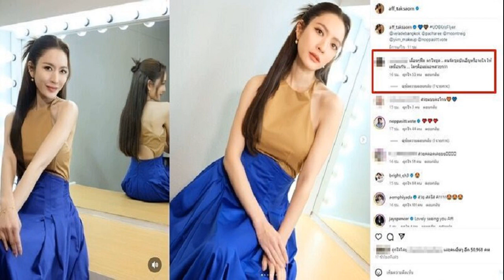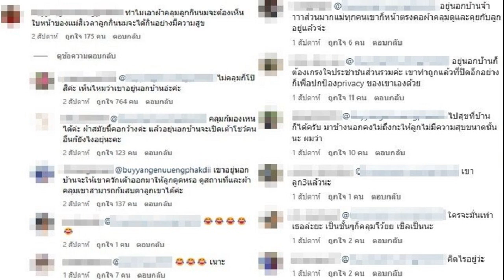สกู๊ปบันเทิง ‘เรือนทาส’แซ่บชวนหลอน ‘นุ่น บูม นก’แท็กทีม‘ตี๋ อ๊ะอาย’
ช่อง 3 โดยค่ายเมคเกอร์ เค เสิร์ฟความปังด้วยละครพีเรียดรสแซ่บจัดจ้านเรื่อง “เรือนทาส” ผลิตและกำกับการแสดงโดย ‘หนุ่ม’ กฤษณ์ ศุกระมงคล ตีแผ่ กิเลส ตัณหา ราคะ กฎแห่งกรรม และความเป็นมนุษย์
สกู๊ปบันเทิง
ดึงนักแสดงสายฝีมือ ‘นุ่น’ ศิรพันธ์ วัฒนจินดา คืนบัลลังก์จอช่อง 3 ในรอบ 9 ปี ด้วยบท ‘สร้อย’ เมียรองพระยาธรรมานุรักษ์ ปะทะ ‘บูม’ สุภาพร วงษ์ถ้วยทอง ในบท ‘มะลิ’ เมียทาส และ ‘นก’ จริยา แอนโฟเน่ ในบท ‘คุณหญิงแข’ แม่พระยาธรรมานุรักษ์
ประชันนักแสดงรุ่นเล็กสุดฮอต ‘ตี๋’ ธนพล จารุจิตรานนท์ ที่สวมบท ‘เกื้อกูล’ จับคู่ฟิน ‘อ๊ะอาย’ กรณิศ เล้าสุบินประเสริฐ ในบท ‘บุษบง’ หรือ ‘บัว’

ร่วมด้วย อ้วน รังสิต (พระยาธรรมานุรักษ์/ คุณธรรม), กิก ดนัย (พระรอด/ อาจารย์แคล้ว), หนุ่ม สันติสุข (สน), อันดา กุลฑีรา (แสงจันทร์), นินจา จอมยุทธ์ (สันติ), แคร์ ฉัตรฑริกา (ราตรี), ป๊อบ ธัชทร (รอย), ต๊ะ วริษฐ์ (เริง), เม นิศาชล (กลอย), เอี้ยง สวนีย์ (เจียม) ฯล
“เรือนทาส” เล่าเรื่องราวความรัก ความลับ ความแค้น และปริศนาที่ไม่มีคำตอบ มีเสียงคำเล่าลือถึง ‘ผีมะลิ’ วิญญาณเฮี้ยนที่ถูกจองจำในเรือนร้างซึ่งถูกทิ้งไว้ในเรือนพระยาธรรมานุรักษ์ และเฝ้ารอวันทวงคืนทุกสิ่งและเปิดเผยความจริงที่ถูกซ่อนไว้
ทั้งนี้ ‘หนุ่ม กฤษณ์’ ผู้จัดที่ควบตำแหน่งผู้กำกับฯ เผยว่า “เรือนทาสเป็นเรื่องเกี่ยวกับครอบครัวคนสมัยก่อน ที่เชื่อว่าการเป็นครอบครัวที่ดีต้องมีทุกอย่างที่สมฐานะ จึงทำให้เกิดเรื่องราวต่างๆ ขึ้น เรื่องนี้ครบรส ทั้งผี อิจฉาริษยา ตบตี ความรัก มีหมด ความรักก็มีทั้งรุ่นใหญ่รุ่นเล็กครับ
ด้าน ‘นุ่น ศิรพันธ์’ เปิดใจว่า “รู้สึกตื่นเต้นกับการกลับมาครั้งนี้ แถมยังมาในบทพีเรียด ทุกคนอาจจะเห็นหน้านุ่นในละครพีเรียดเยอะแล้ว แต่บท สร้อย ใน เรือนทาส ต้องบอกว่าเป็นอีกบทที่ดีมากๆ ถ้าถามในเชิงตัวละคร เรารู้สึกว่าเราไม่ร้าย เราทำด้วยเหตุและผลของตัวเอง แต่ถ้าถามในเชิงคนดูก็จะรู้สึกว่าเธอไปสุดมาก สุดในความเป็นมนุษย์ มีทั้งคิดดี แต่ถ้าร้ายก็ไปสุดเหมือนกัน คือพังพินาศ ขนาดตายเป็นผีแล้ว เรายังไม่ให้ไปผุดไปเกิดอีก เรื่องนี้เราไม่กั๊กความเป็นคุณสร้อยแม้แต่นิดเดียว ตั้งใจให้คุณสร้อยเป็นมนุษย์คนหนึ่งที่มีทั้งร้ายและดี”

“บท สร้อย ถ้าถามความยาก นุ่นว่าเป็นเรื่องพลังและการเรียงลำดับการถ่ายมากกว่า เรื่องนี้จะมีฉากที่ใช้พลังสูงมาก แล้วแต่ละฉากต่อเนื่อง จากบ้านนี้เดินไปท่าน้ำไปนู่นนี่ อารมณ์ต้องต่อเนื่อง แต่เวลาเราถ่ายมันถ่ายคนละวัน คนละสถานที่ คนละเดือน ความยากคือการทำให้อารมณ์มันเท่าเดิม กลัวจะลำดับอารมณ์ผิดค่ะ
ส่วน ‘บูม สุภาพร’ เผยว่า “ในเรื่องรับบท มะลิ ได้เป็นทั้งทาส เจ้านาย และก็เป็นทั้งผีด้วย เรื่องนี้ยากมากเพราะมีนักแสดงมากฝีมือมากๆ ทั้งพี่นุ่น ศิรพันธ์ พี่นก จริยา แล้วเราต้องฟาดฟันกับเขาเหล่านี้ อย่างบูมกับพี่นุ่นจะต้องปะทะกัน เหมือนเป็นตัวเจ้าคิดเจ้าแค้น ทำให้กังวลมากว่าเราจะเล่นไม่ได้เล่นไม่ถึง แล้วพี่นุ่นเขาเก่งมากค่ะ เราก็อยากพยายามทำให้เต็มที่ แต่บางครั้งเราเข้าไปรู้เลยว่าเราเกร็ง
“แล้วบูมไม่เคยเล่นเป็นผี ต้องแต่งเอฟเฟ็กต์ ใส่คอนแท็กต์เลนส์สีขาวตลอดเวลาที่เป็นผี แล้วผีมีหลายเลเวล มีผีสวย ผีตัวขาวหน้าซีด ผีหน้าเส้นเลือดขึ้น ผีเริ่มเน่า แล้วก็ผีเปียก แล้วเราต้องทำเลเวลความโกรธให้ต่างกัน เพราะเจอแต่ละคนเราจะโกรธไม่เท่ากัน แล้วก็มีดราม่าอีก
ฟากนักแสดงรุ่นเล็ก ‘ตี๋ ธนพล’ กล่าวว่า “เรื่องนี้ผมรับบทสันติ เข้ามาสืบหาความจริงว่ารุ่นใหญ่ทำอะไรไว้ คอยดูว่าผีนี่ใช่ผีมะลิตัวจริงหรือเปล่า แล้วก็ตามช่วยอ๊ะอายสืบด้วย ตี๋มาสืบเรื่องของอันดา ซึ่งในเรื่องเป็นคู่หมั้นตี๋ พอสืบไปสืบมา มาเจออ๊ะอาย ก็ไม่รู้จะปันใจให้ใครดี ต้องตามดูครับ
‘อ๊ะอาย กรณิศ’ ที่รับบท ‘บุษบง’ กล่าวต่อว่า “คือหนูอยากรู้เฉยๆ ว่าผีมะลิที่ชาวบ้านเขาเล่าลือกันเนี่ยคือใคร เราก็แค่เป็นสายตาม อยากรู้เรื่องเฉยๆ
ติดตามชม “เรือนทาส” ทุกพุธ-พฤหัสบดี เวลา 20.30 น. เริ่ม 24 ม.ค.นี้ ทางช่อง 3 ดูทีวีกด 33 ดูมือถือกด 3 Plus